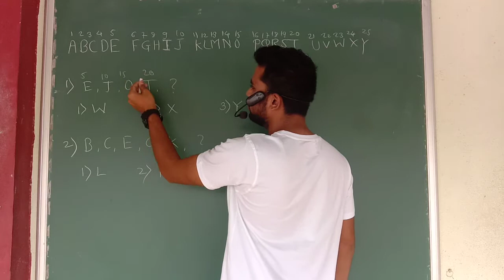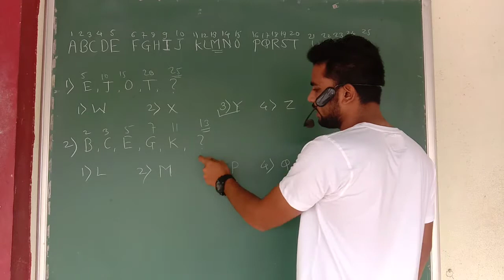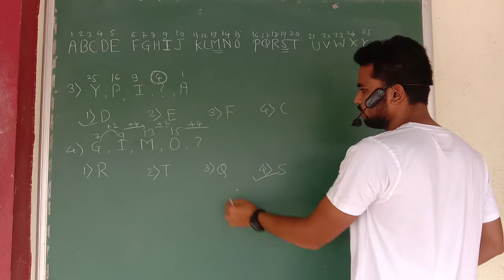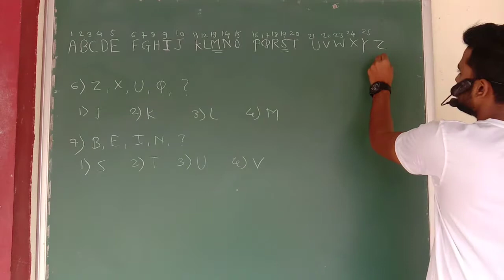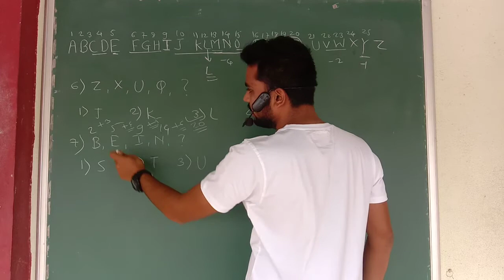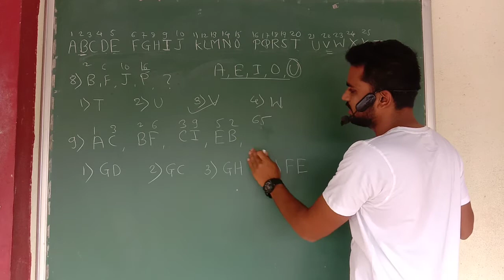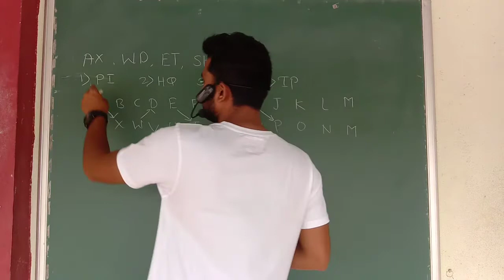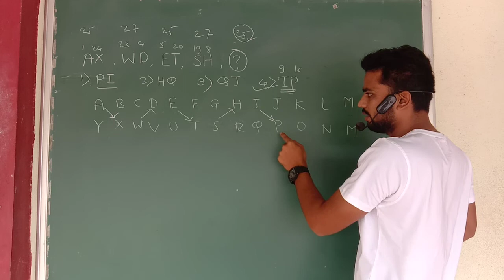इयत्ता आठवी स्कॉलरशिप (बुद्धिमत्ता) 05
क्रम - इंग्रजी अक्षरमाला (घरी सोडवण्यासाठी दिलेल्या स्वाध्यायाचे विश्लेषण)